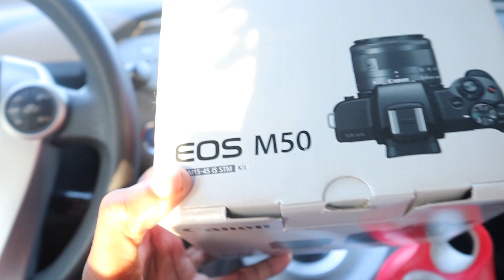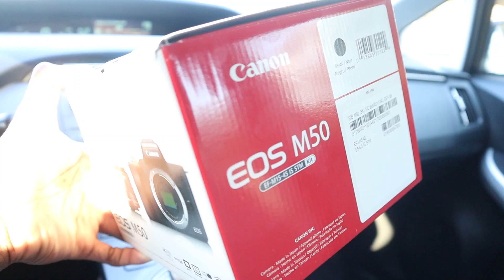Vlog #7 - Photoshoot 📸 NEW CAMERA ALERT🚨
Wassup guys! Wes G back with another banger! Hope y’all enjoying the new content with the camera cause i’m trying to shoot any and everything for you guys! Let me know if y’all wanna see more videos like this! And hope y’all enjoyed, see y’all in the next one ✊🏽